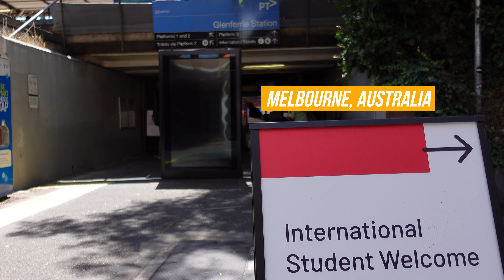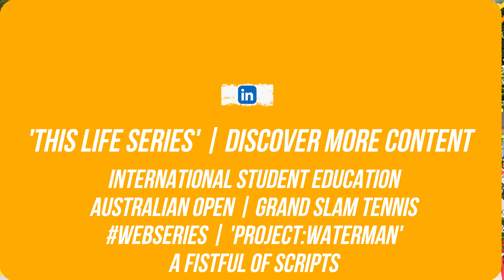⁴ᴷ CHANGES - WHEN & WHY | Work Restictions 24 hours per week 1st JUL 2023 | Australian Student Visas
australianstudentvisa | DID YOU KNOW ?!? From 1st July 2023 - Work bans will be reintroduced. Australia's Albanese government will reintroduce this work limit, but lift it to 24 hours a week.
A number of Australian Universities have already tightened their vetting processes of applications. Some Australian Universities have even banned or restricted students from specific countries - even states & areas within those countries.

WANT TO KNOW MORE? | 'this international student life'
1. Join The Conversation !!

Please standby - thanks for your patience...'this international student life' will respond with further info soon.
3. Watch for future feature episodes as we dive further into how this announcement from Prime Minister Albanese will affect all internationalstudents and australianstudentvisa

FAST FACTS | DID YOU KNOW?
* The overseas education industry is worth about $40 billion to Australia annually, trailing only iron ore, coal and natural gas as an export.
* And it’s growing rapidly. Applications from international students to certain Australian universities have skyrocketed since borders reopened.

NEED MORE HELP? CONTACT YOUR INTERNATIONAL STUDENT SUPPORT TEAM. WISE WORDS MEDIA ACCEPTS NO RESPONSIBILITY FOR ANY ERRORS OR OMISSIONS of informtations.
Filmed Feb 2022 - PRESENT
MORE QUESTIONS? NEED MORE HELP?
CONTACT YOUR INTERNATIONAL STUDENT SUPPORT TEAM.  OR LEAVE YOUR COMMENT/QUERY BELOW.
- Our Story is international student education Melbourne, Australia -

immersive international student education content

schedule - NEW CONTENT/latest NEWS |
Please help our audience grow | share on socials

* NEW livestream coverage
* NEW ORIENTATION WEEK 2023
* NEW OPEN DAYS
* NEW MELBOURNE INTERNATIONAL STUDENT WEEK
* NEW MAKING IT FREE TO STUDY NURSING & MIDWIFERY
* CAMPUS LIFE/STUDENT SUPPORT
* SAFETY (HOW TO GET AROUND)
* ACCOMODATION
* ALL 10 Melbourne Universities: Australian Catholic University (ACU), CQUniversity (CQU), Deakin University (DEAKIN), Federation University (FEDUNI), La Trobe University (LATROBE) ,Monash University (MONASH). RMIT University (RMIT), Swinburne University of Technology (SWINBURNE), Torrens University Australia (TUA)
University of Melbourne (UNIMELB), Victoria University (VU)

AUDIENCE - prospective / current international students (global), their parents, international student recruitment agents world-wide, tertiary institutions (TAFE, UG, PG, Research, Alumni, ELI), (TEFL & TESOL), RTO's,  international trade organisations (eg AmCham, ALABC, Export Australia) international student recruitment agents, EduTech start-ups & digital content creatives and strategists.  We welcome local and international business queries.

WISE WORDS MEDIA:  unscripted / scripted factual content. We promote, advocate and research the international student space and professional sector.

You’re free to use this song in any of your videos, but you must include the following in your video description (Copy & Paste): TBC
WISE WORDS MEDIA ACCEPTS NO RESPONSIBILITY FOR ANY ERRORS OR OMISSIONS

© Wise Words Media - ALL VIDEOS, CONTENT & CHANNEL ITSELF PRIVATE USE ONLY.

20230418 CC ISLife MiniMicroBites 3 VISA 24Hrs